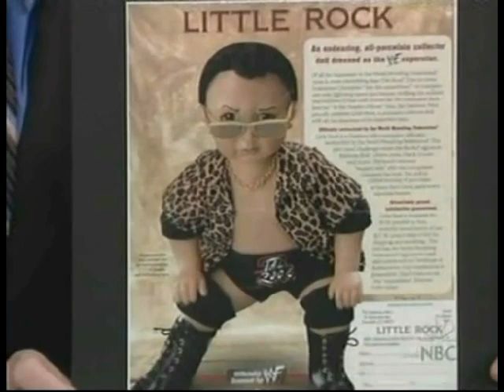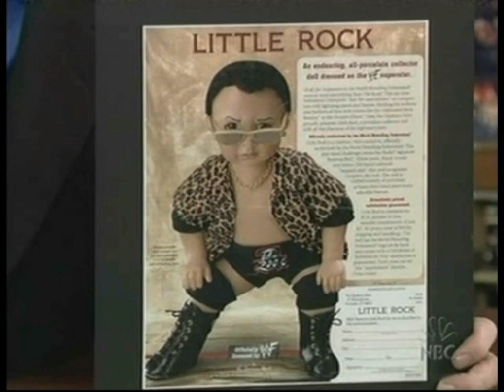Conan O'Brien 'The Rock 9/26/03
Late Night with Conan O'Brien - Dwayne Johnson